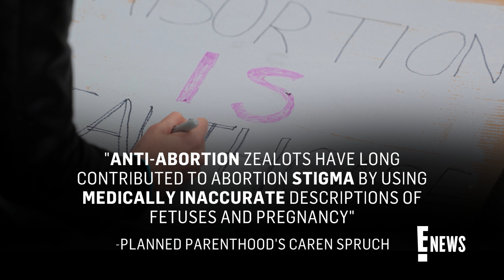Emily Ratajkowski SLAMS Netflix's Marilyn Monroe Biopic Blonde | E! News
Emily Ratajkowski criticizes Netflix's Marilyn Monroe biopic "Blonde" for the "fetishization of female pain." See why she's encouraging women to "get angry."